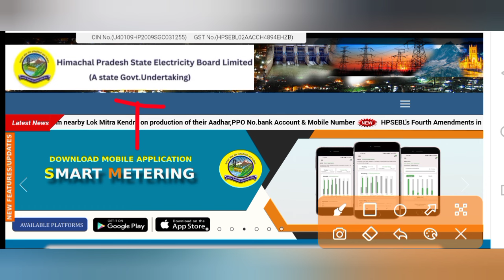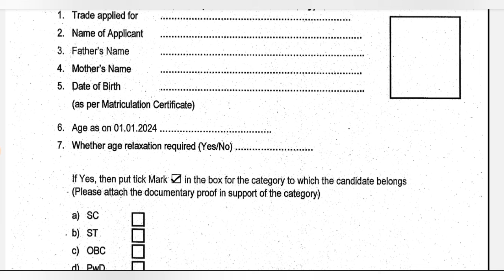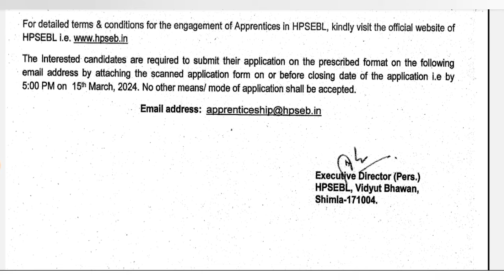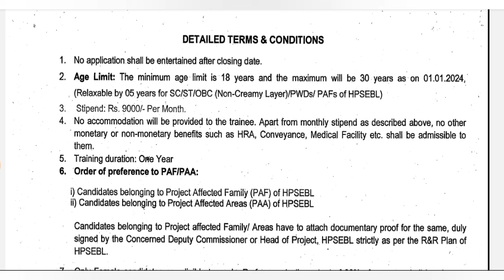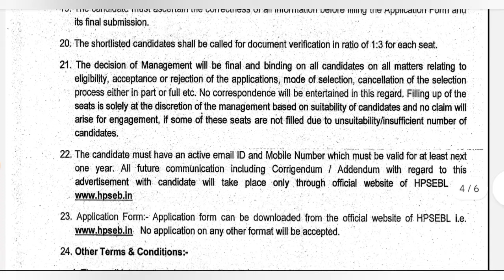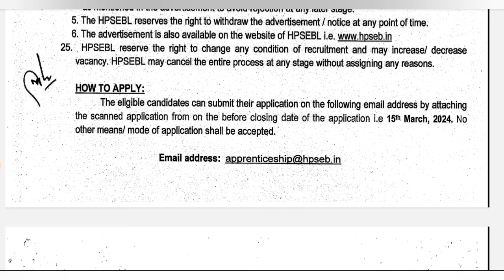हिमाचल प्रदेश बिजली बोर्ड भर्ती 2024||hpseb new vacancy 2024|hpseb new update|HP Govt Jobs 2024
miscommunication and data misalignment. Please confirm the official website for updated information.  Fatafat Himachal not an official YouTube of the Government. So check.